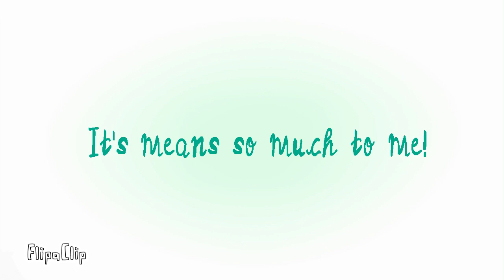Wave your flags meme!!! Thxysm for 200 subs!!! Plz reed desc ;w;